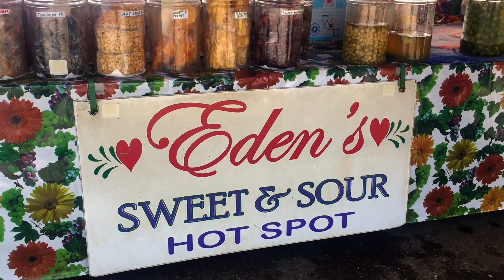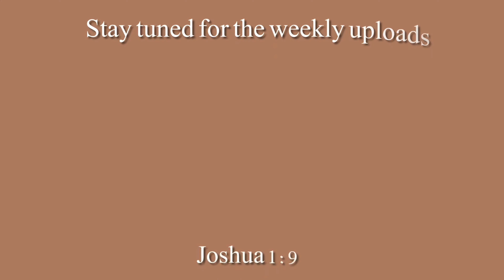TRINIDAD DIARIES: EXPLORING CARONI SWAMP, GOING TO MARACAS BEACH & MORE ✨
Business page: @salomee